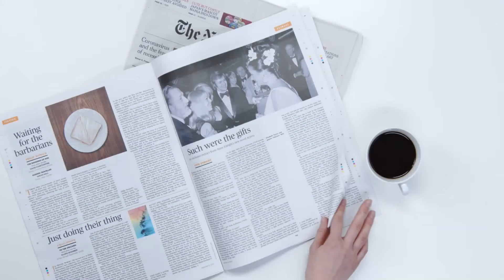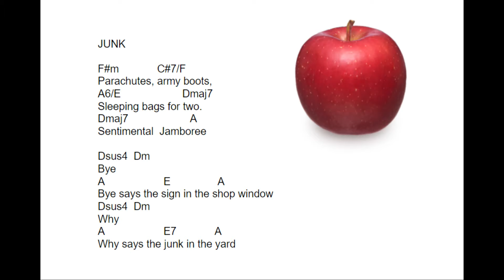ポールマッカートニー「ジャンク JUNK」の超美しいギターコードに驚いていた子供時代の記憶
‹注意›歌詞の中にBye Byeとありますがアメリカのある音楽サイトではこの歌詞を表示していました。Buy Buyが正しいという説もあります。どちらが正しいかはわかりません。

1970年頃は、小さな再生機でギターの音も聞こえないラジカセ以下の音でコピー作業のためきわめて困難でした。